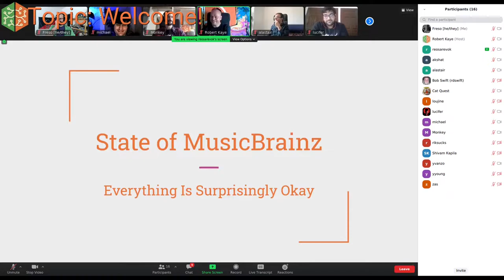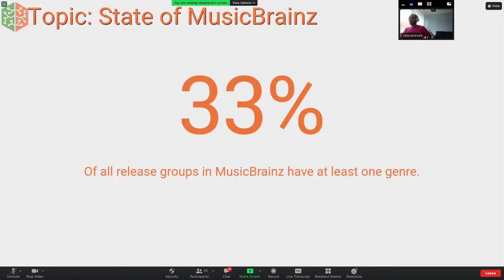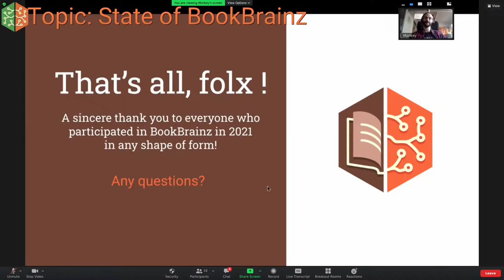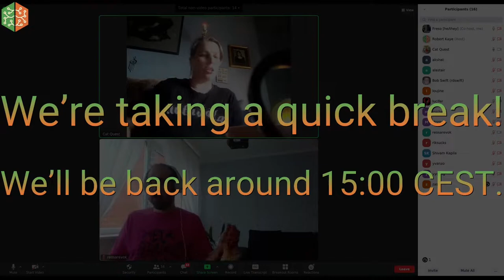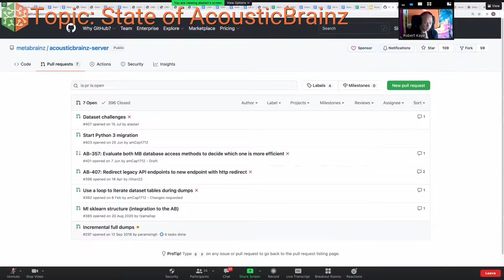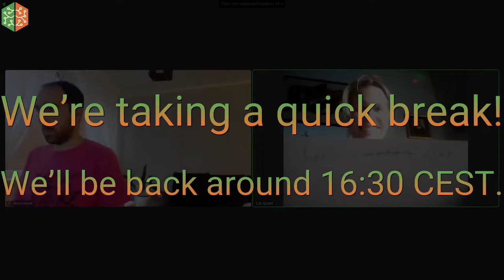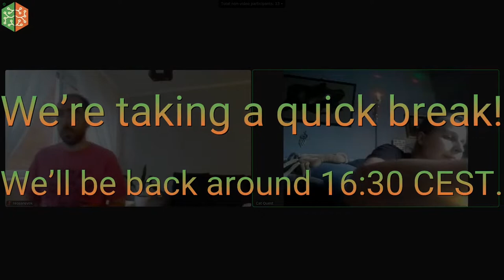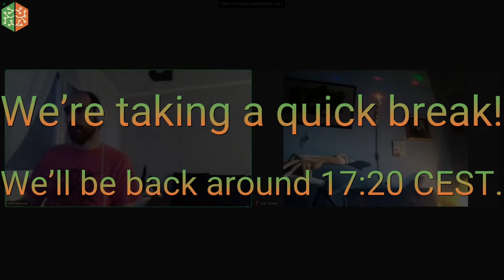MetaBrainz Summit 2021, Day 1 (Saturday)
Live stream of the 1st day of the MetaBrainz Summit happening virtually in 2021.

Sorry for missing audio until 42:44 ! :(

0:00 Starting soon screen…
4:13 Welcome!
21:00 State of MetaBrainz
37:55 State of MusicBrainz
1:17:53 State of CritiqueBrainz
1:19:55 "2 minute" break
1:22:28 State of BookBrainz
1:34:34 Lunch break
2:16:08 State of AcousticBrainz
2:35:29 State of Community
2:49:52 State of ListenBrainz
3:08:57 Schedule planning
3:12:37 Break
3:37:13 React server side rendering in pythonbrainzes
4:13:38 Break
4:26:27 Documenting and learning our services/components better + Cleaning up and organizing syswiki + Making contribution easier for new contributors + Visibility of our project’s progress
6:14:30 Rounding off and finishing for the day!